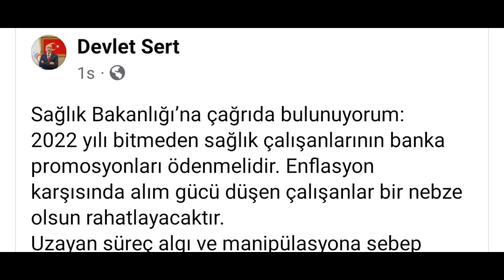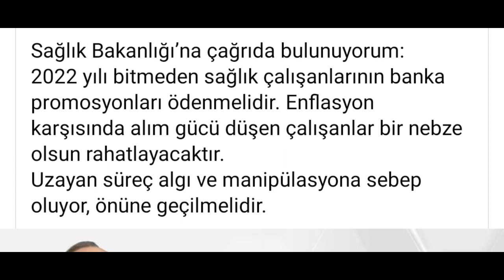Sağlık Bakanlığı 2023 yılı banka promosyonu için açıklama yapılmıştır!